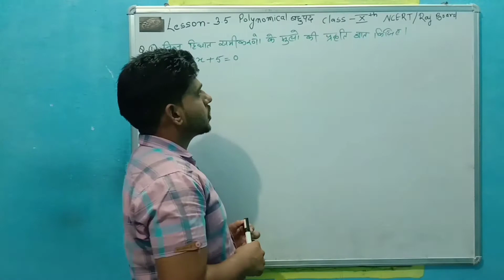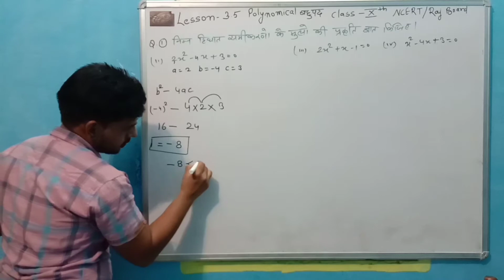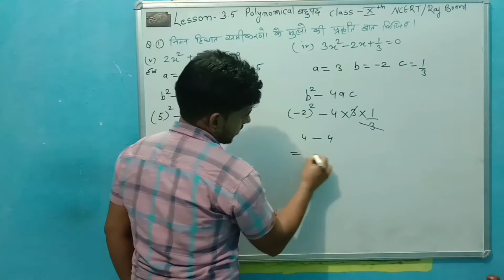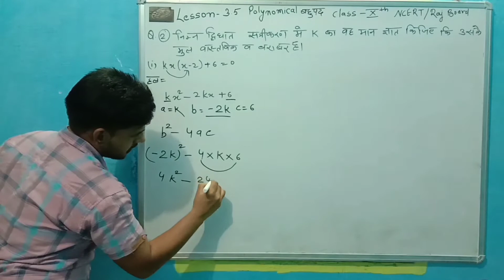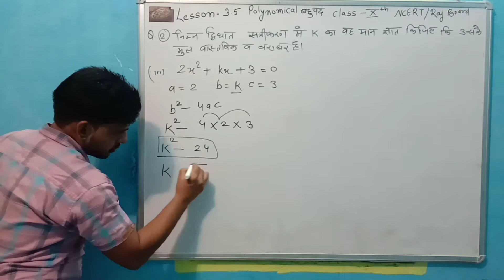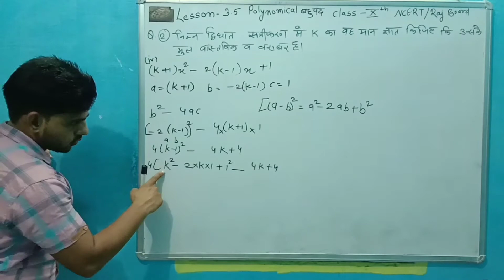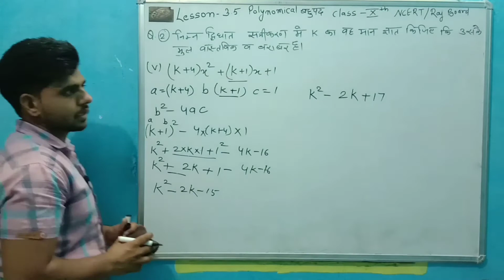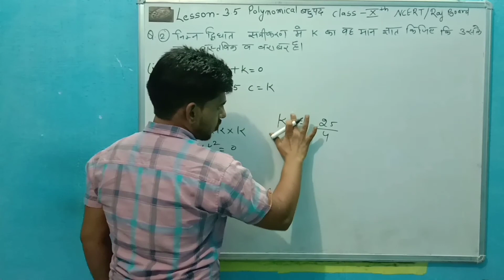Lesson 3.5 Polynomical बहुपद Class10 Que.1से2 दिव्घात समी. के मुलो कि प्रकृति RajBoard/NCERT(Part7)